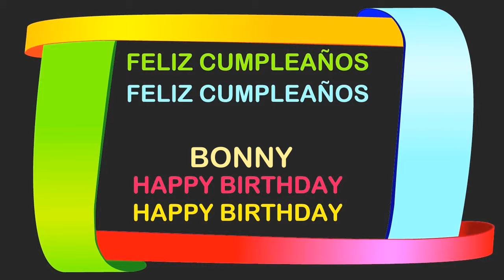Bonny Birthday Postcards & Postales